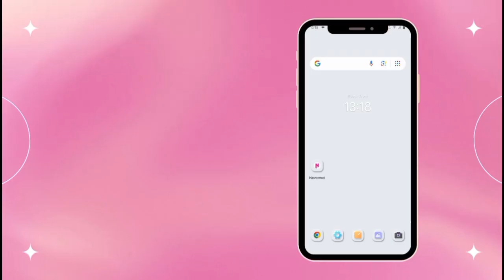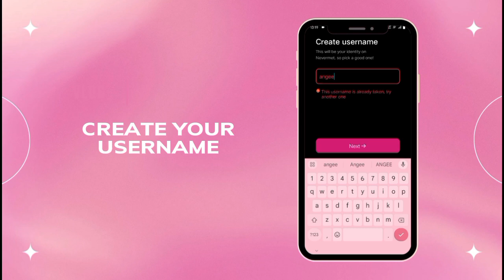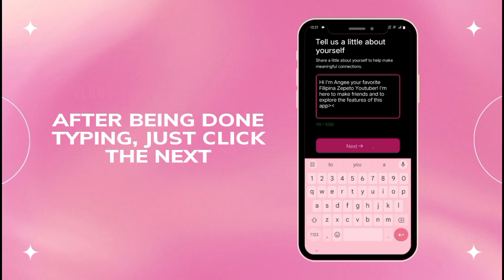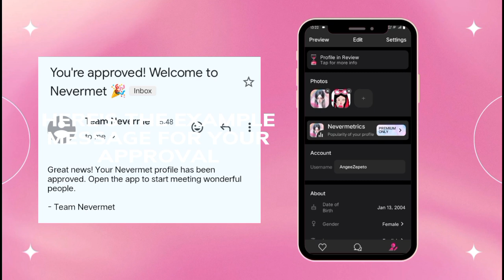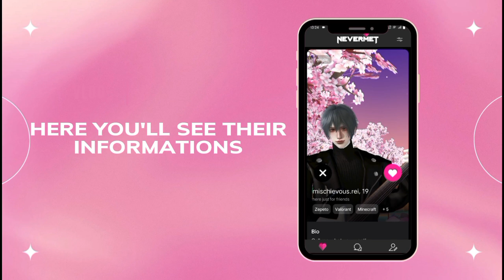Zepeto Tutorial: Zepeto Dating App! NEVERMET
Magandang Araw Zepetors!

MABUHAY!
– Angee Zepeto♡